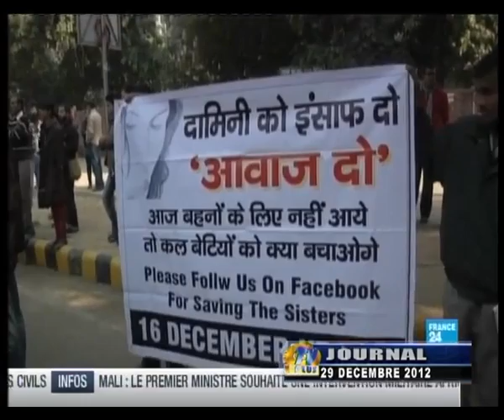JOURNAL DU 29 DECEMBRE 2012